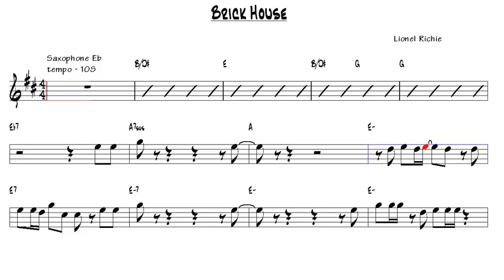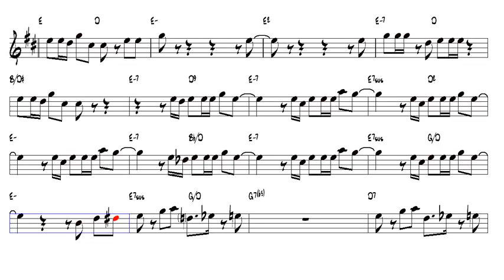Brick House Lionel Richie Alto Sax